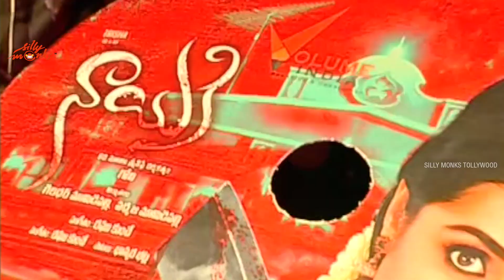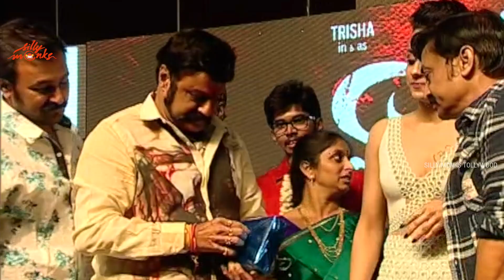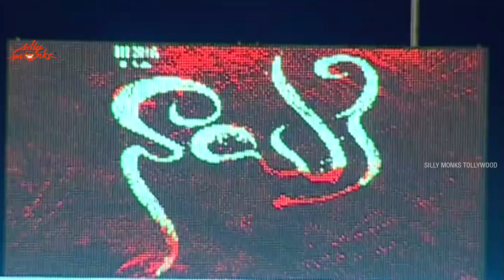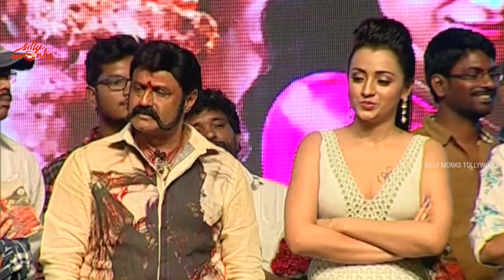Nayaki Audio Launch Part 2 || Trisha Krishnan || Directed by Govi || Raghu Kunche | Silly Monks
Trisha's Nayaki movie Audio Launch. Balakrishna Attended as the cheif guest for the movie.

Movie directed by Govi, music composed by Raghu Kunche and  Produced by Giridhar Mamidipalli.